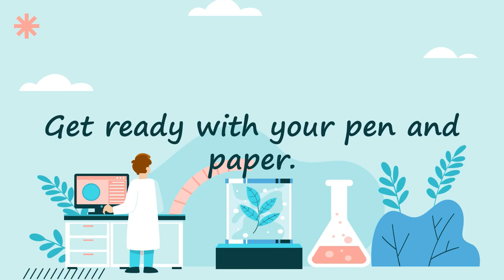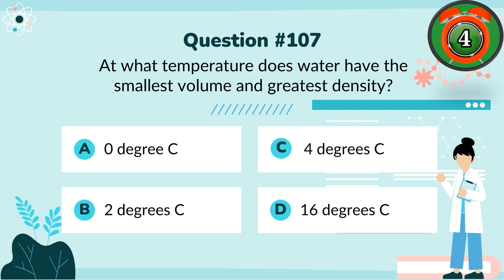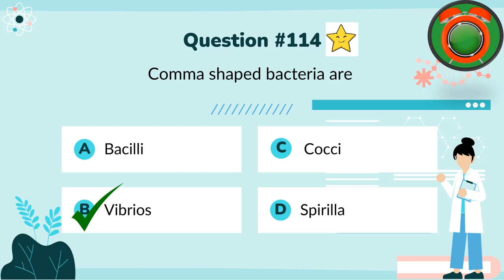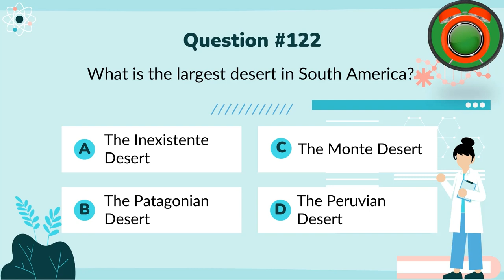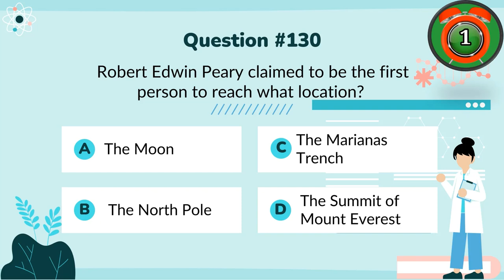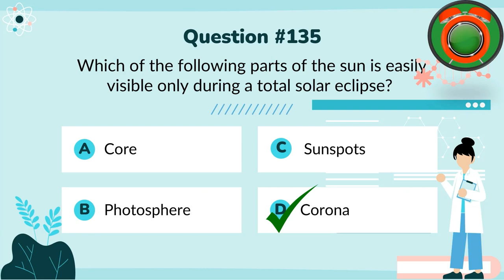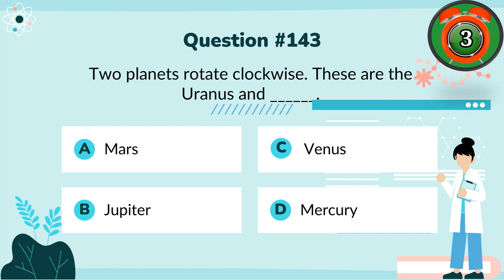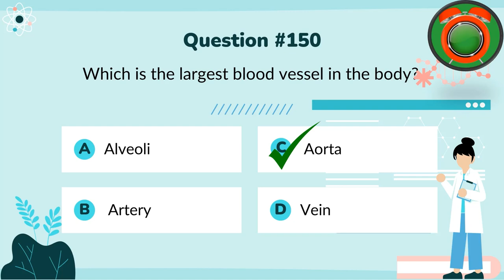LET reviewer in Science 6 part 3: Practice exam for science major and Gen-Ed Science [101-150]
This practice exam is very special, a very good combination of different fields in science. Includes questions about COVID-19 which may come out in LET exam. Enjoy.